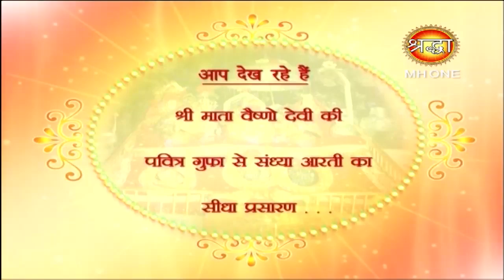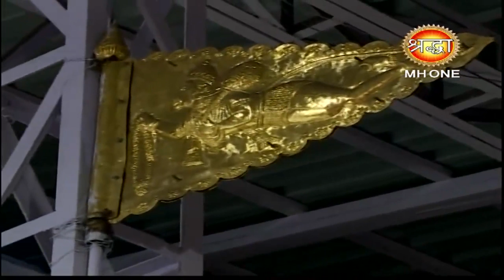माँ वैष्णो देवी सांय आरती || Vaishno Devi Evening Aarti || 16 february 2019 || Shraddha MH One